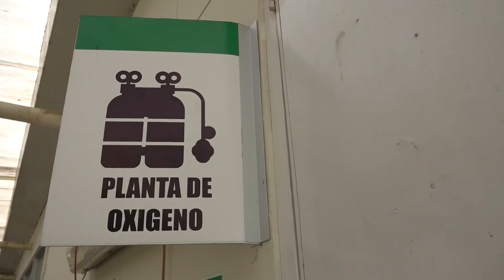Jornada Despacho Contralor en San Martín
Esta semana desarrollamos una Jornada Despacho Contralor en SanMartín, donde el contralor general, Nelson Shack supervisó la obra de mejoramiento de producción de agua potable “Cachiyacu II” y la construcción del reservorio de 3250 m3. Además, visitó la obra abandonada de la institución educativa 0756 “Pinto Recodo” y la obra de mejoramiento de agua potable y alcantarillado en la ciudad de Picota. Su recorrido en el siguiente video.